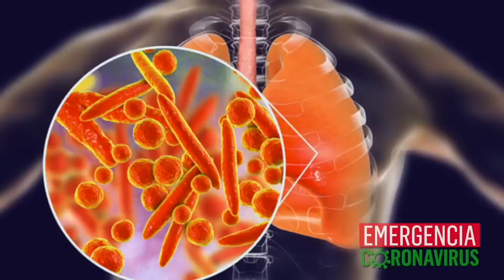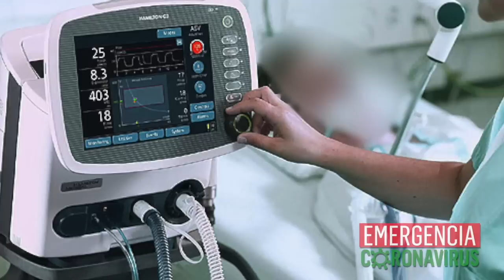Dra. Taki Moreno: La "neumonía atípica" y el contagio local comunitario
Entrevista con la doctora Taki Moreno sobre la neumonía atípica en la ola de expansión del covid-19, la protección de los médicos, el contagio comunitario y el riesgo para la niñez.